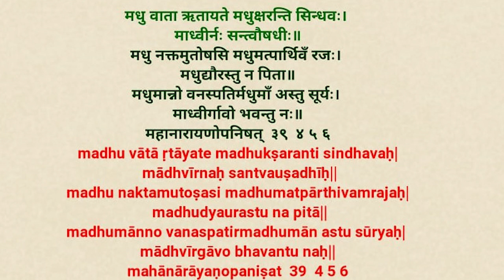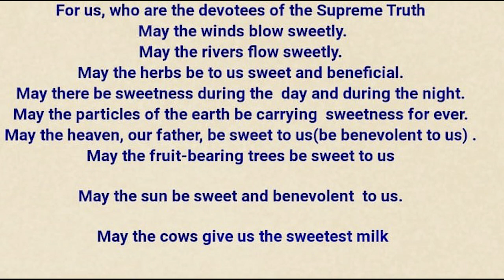International Biodiveristy Day